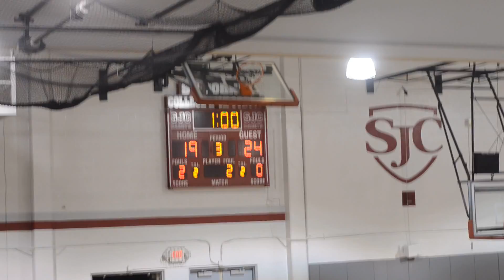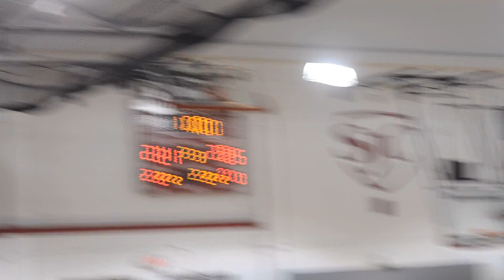Ireton 3, St Johns 2 10